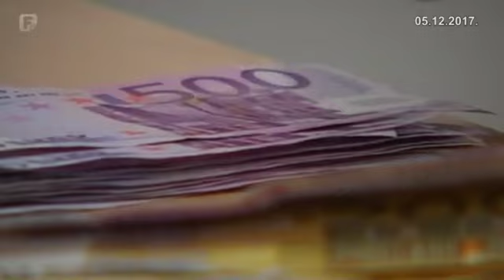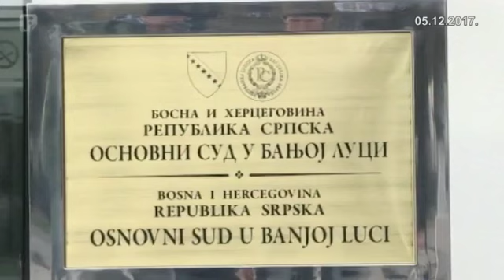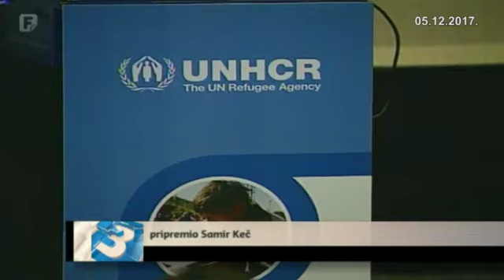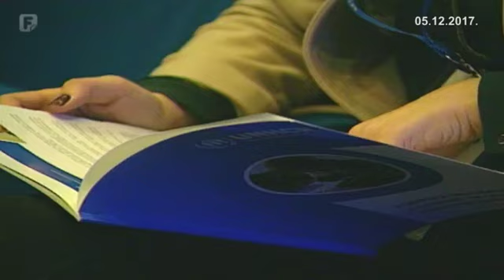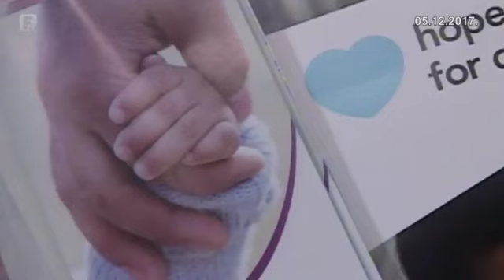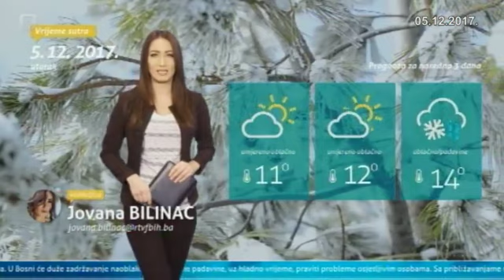Dnevnik 3 05.12.2017